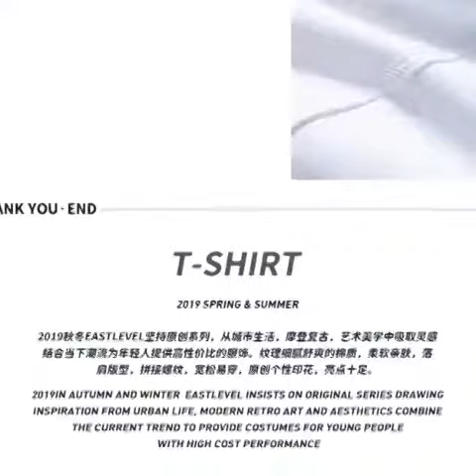4 Summer Japanese Animation Road Flying Sauron Printed T-shirt Short-sleeved All-cotton Loose Studen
4 Summer Japanese Animation Road Flying Sauron Printed T-shirt Short-sleeved All-cotton Loose Student Summer T-shirt